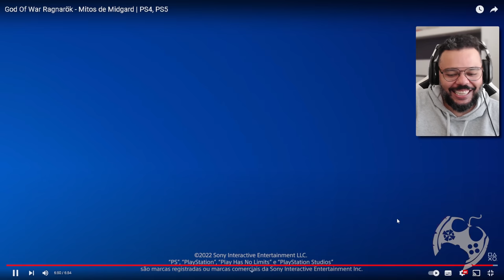God Of War Ragnarök - Mitos de Midgard | React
God of War Ragnarok está chegando e ao que parece, a Sony pouco a pouco começa a soltar materiais de divulgação. Dessa vez temos um resumo do primeiro game contado pela atriz Felicia Day e está bem legal!

- Jogue comigo
- Emotes únicos
- Grupo exclusivo no WPP e muito mais!!!

Caixa Postal: 4455
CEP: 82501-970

Temos um Grupo de Ofertas no Telegram!

AGRADECIMENTOS
Kallil Augusto